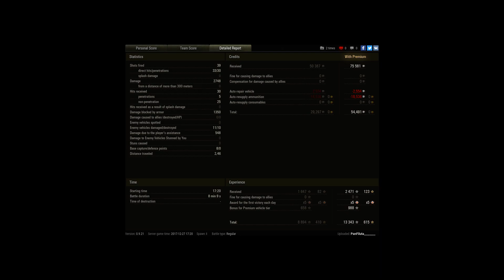First battle in Excelsior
Player: Un1cum_Luc1n4_3MoE